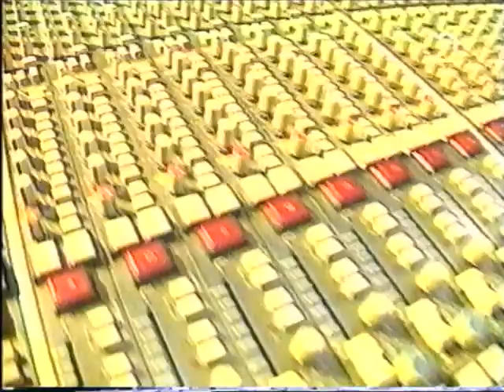נקמת הטרקטור - מתוך קול הפופ עם יואב קוטנר - משתעשע וראיון באולפן הקלטות 1991 ?